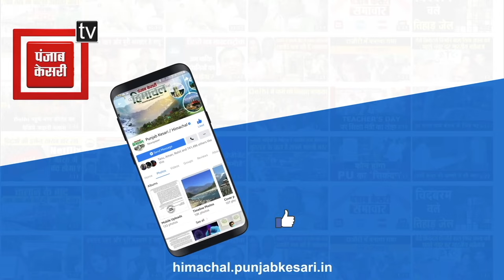कैबिनेट ने वन मित्र पॉलिसी को दी मंजूरी, 2061 वनमित्रों की भर्ती का रास्ता साफ, इंटरव्यू खत्म